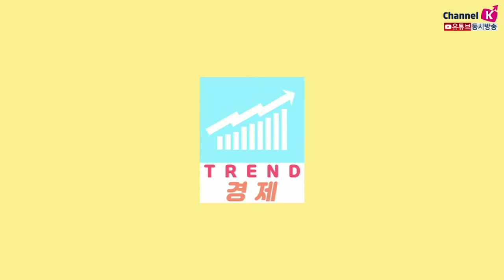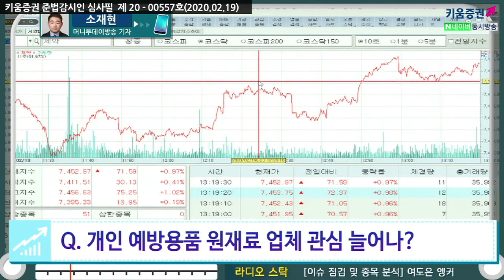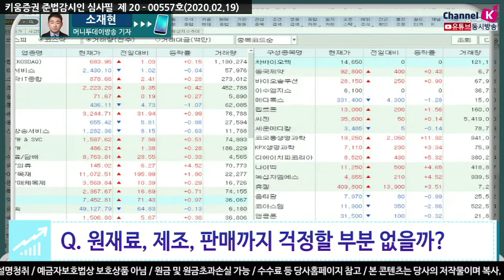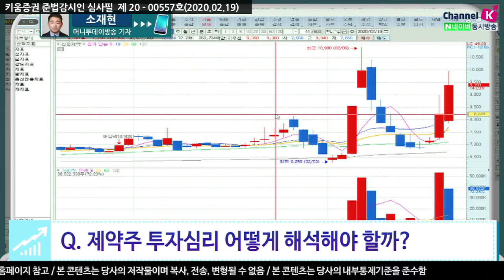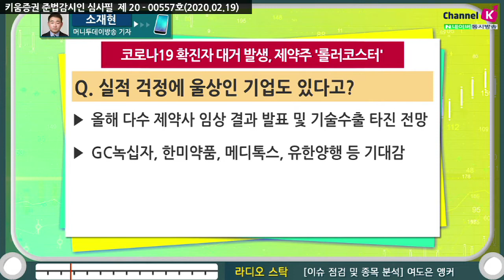[주식투자] 트렌드경제 / 코로나19 확진자 대거 발생, 제약바이오주 롤러코스터 (20.02.19)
마스크, 손소독제 판매 급증에 관련 기업 매출 증가
휴온스메디케어, 살균소독제 1월 판매 350% 급증
JW중외제약, 살균·소독 티슈 판매처 더 확대
전년 동기대비 1월 매출 500% 증가
'빨간약' 퍼슨, 손소독제 5종 '약 5배 판매 증가'​
에탄올, 질병이나 오염 원인 물질 제거에 효과적
에탄올 보유한 회사 코로나19 영향에 변동보여​
개인 예방용품 원재료 업체 관심 늘어나
코로나19, 무증상 감염까지 있어 파악 쉽지 않아
제약사 영업사원 방문 금지하는 의료기관 늘어
제약사, 거래처 폐쇄 등 상황 피하기 위한 노력​
'비대면 활동' 매출 타격 예상, 2월 매출 '감소' 전망

'진단시약' 제공하는 씨젠, '에볼라 치료제' 신풍제약
제약주로 수급 집중되어 제약주 전체 하락 우려 덜어
셀트리온, 독일서 처방 나왔다는 소식에 긍정적 반응
올해 다수 제약사 임상 결과 발표 및 기술수출 타진 전망
GC녹십자, 한미약품, 메디톡스, 유한양행 등 기대감​
​여도은 앵커 키움증권 채널K, 머니투데이방송 소재현 기자